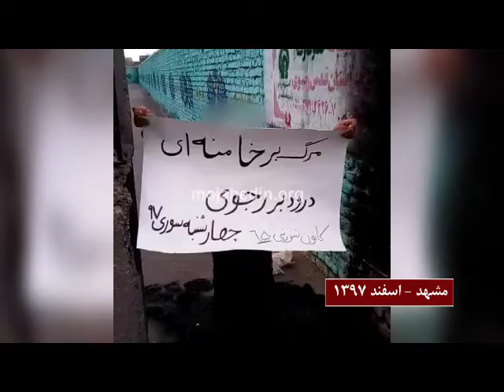فعالیت کانونهای شورشی مشهد در پی فراخوان مجاهدین به قیام آتش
کانون شورشی ۶۵۰ مشهد در یک اقدام جالب تصویر منحوس خامنه‌ای را در منبع زباله نصب و به آتش کشید، اعضای این کانون شورشی تراکت مرگ بر خامنه‌ای درود بر رجوی را در محل بجا گذاشتند.
کانون شورشی دیگری نیز با نصب پوستر خامنه‌ای جلاد بر سطل زباله ای که بر آن نوشته شده بود بیت خامنه‌ای، تصویر منحوس ولی فقیه ارتجاع را به آتش کشید.
عضو کانون شورشی دیگری در مشهد نیز با شعار درود بر رجوی درود بر مجاهدین خلق پوستر خمینی دجال را به آتش کشید.